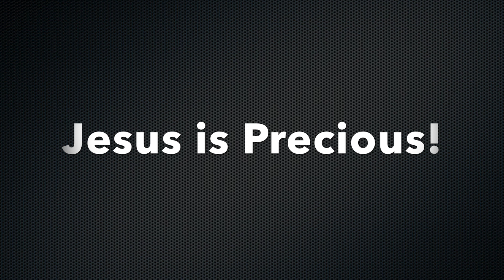Degree Ceremony, March 2023, Lusaka Zambia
What a special time here in Lusaka Zambia as we were able to present our Bible School degree certificates to the precious disciples here that have been sitting under the Word of God for years.  Those students that were able to make the ceremony, we were able to lay hands on them and impart the blessing of the Spirit of revelation that is part of our inheritance here at Narrow Way Ministries Int'l.  We honor the disciple for studying to show themselves approved unto God!  Jesus is Precious!